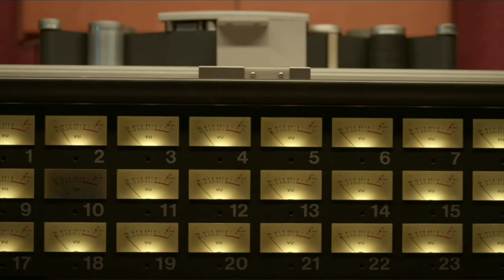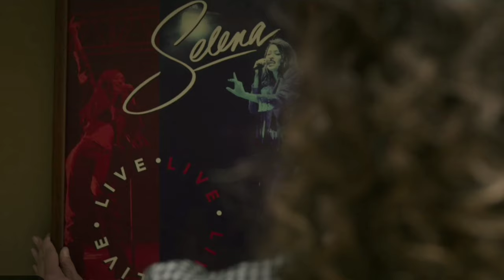Selena La Serie T2: La Llamada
Joder me encantó esta parte 😔🤙🏿